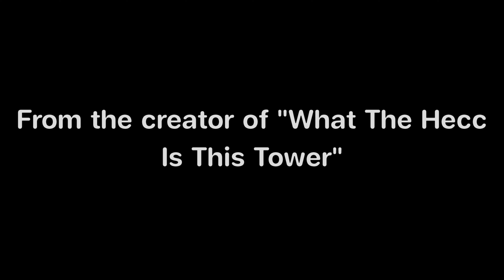SE2024 | Official trailer 1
Hi everyone! Do you remember the big event from WTHITTT? We are hosting an even bigger event this year in April. If you want to stay updated, please join my server below :)